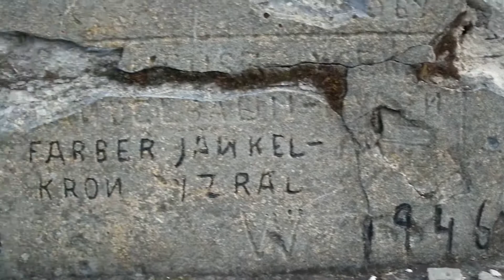Pomnik na kirkucie w Kraśniku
Niszczejący pomnik na terenie kirkutu w Kraśniku.